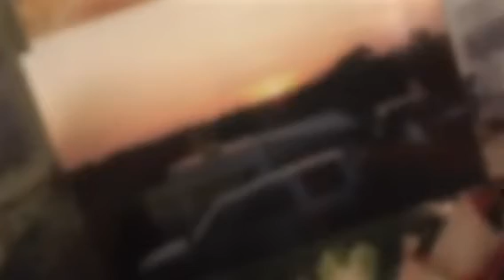Caravan holidays 2018 with are hobby premium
A look back at lasts years holidays in are hobby caravan, form first pick up. Calling at Kuhana CL site Harwich, Amsterdam bos, Broadway CAMC site , delft hout, Black Forest, leylestad NL, uttoxeter race course and finally longleat CAMC site
Enjoy. If you want any info on are 2018 tour leave us a message 🎩follow us at hobbypremium 👍🏼